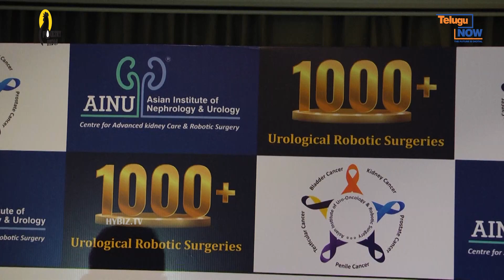AINU Hospital Celebrates 1000 Successful Robotic Surgeries | Telugu Now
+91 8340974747